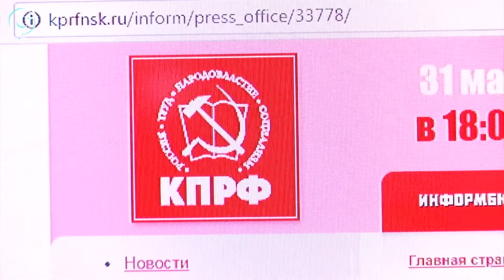В Новосибирске пройдёт фестиваль прессы "День Правды"